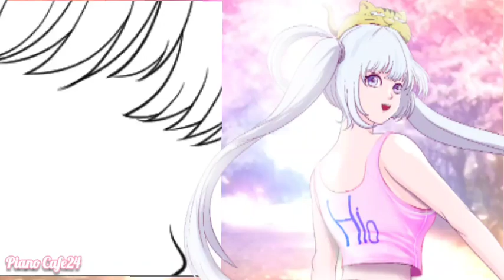게임캐릭터 파츠별 아웃라인 부터 옷채색 까지 제작연습 기록영상 그리고 인 게임 OST.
인 게임 OST 입니다. 즐겨주세요^^;